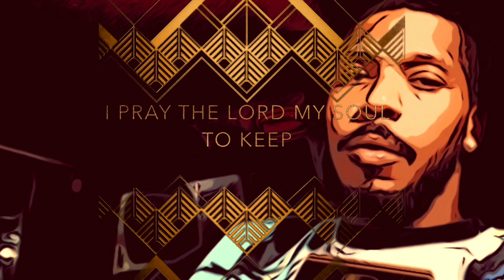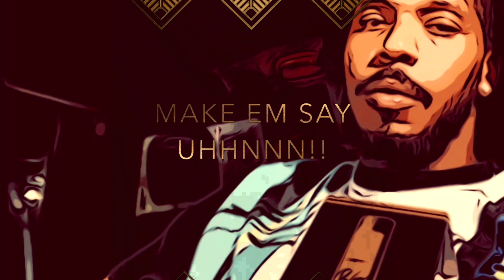Problem Solver PS. GoTTa FiX iT